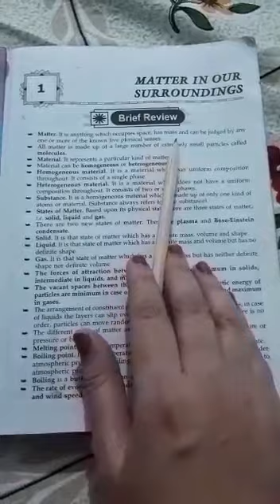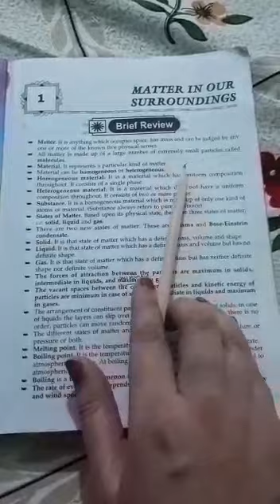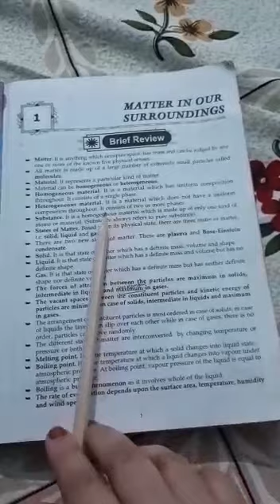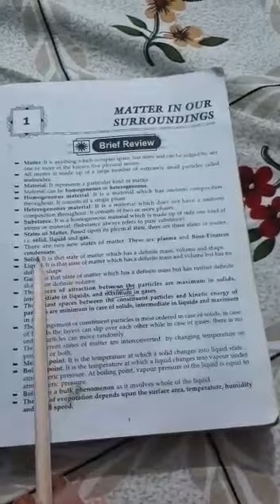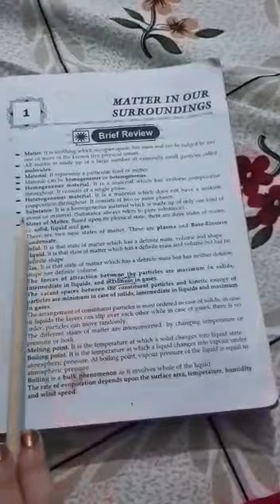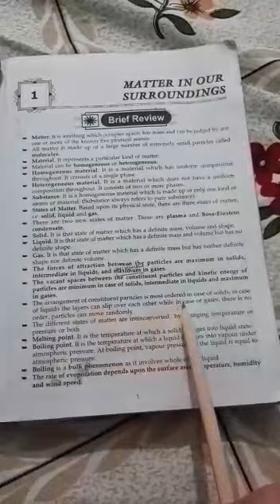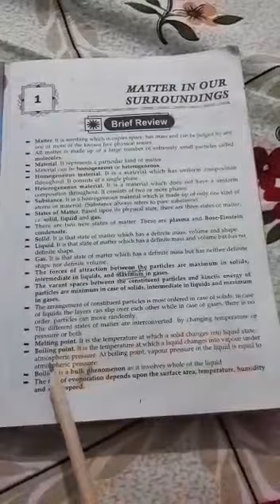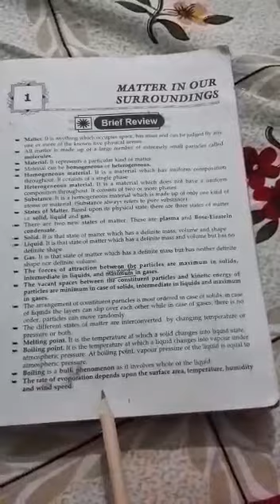CLASS 9TH SUBJECT SCIENCE CH-1